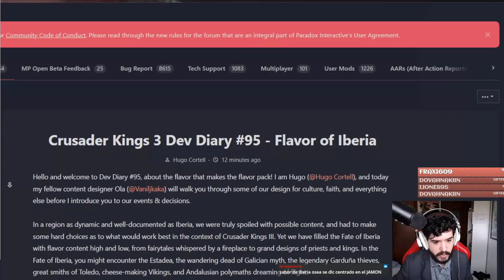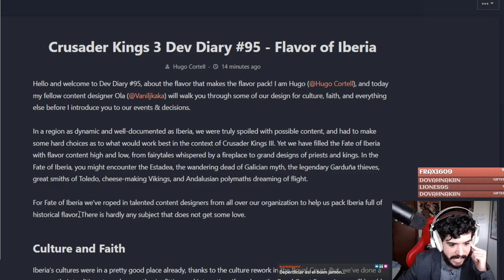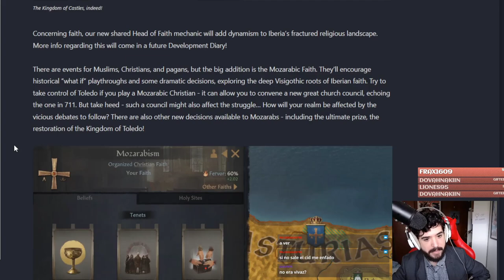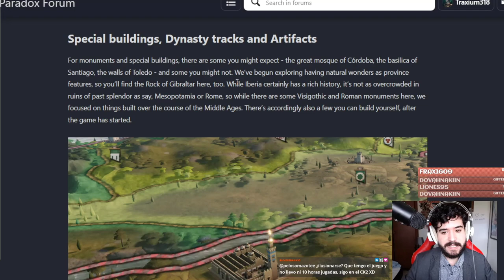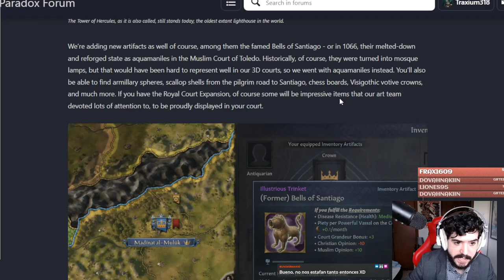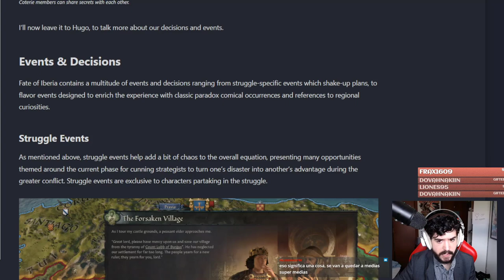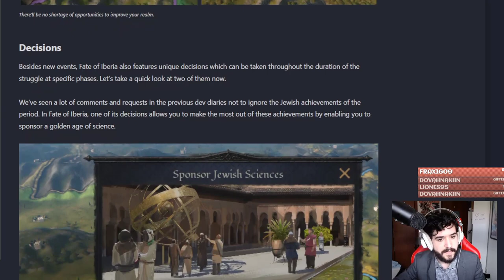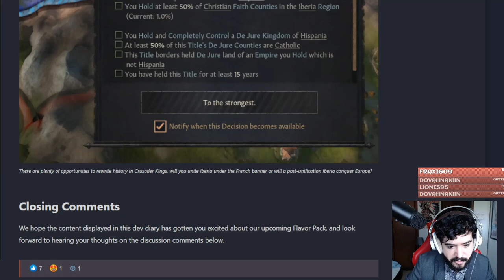HORCHATA, SIESTA, VASCOS - SABOR IBÉRICO EN CK3 FATE OF IBERIA